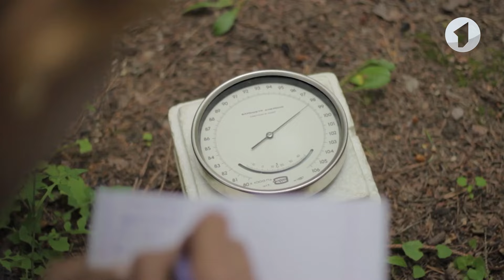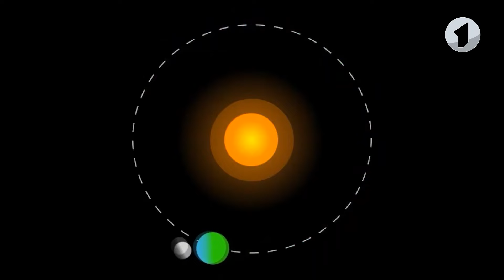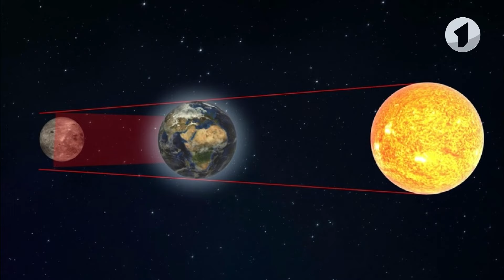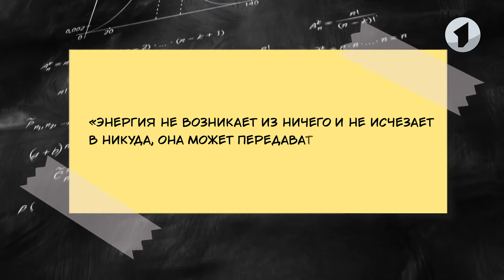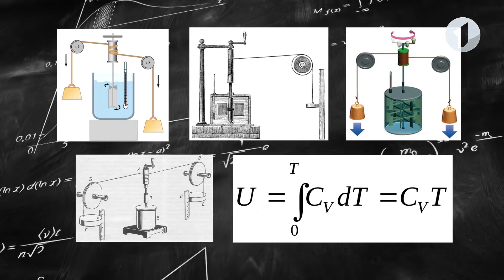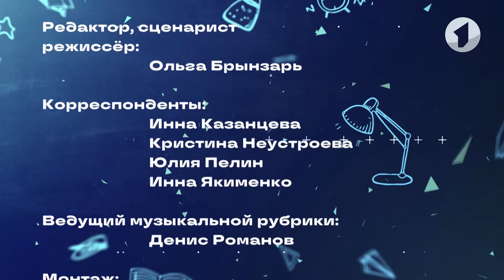Что? Откуда? Почему? О Солнце и Луне, Джоуле и певице Татьяне Инюшиной – 04/10/24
00:00 Вступление
00:59 Анонс-шифровка
02:27 Зачем планете Луна и Солнце?
07:13 Физик Джеймс Джоуль и его закон сохранения энергии
11:44 Российская певица и блогер Татьяна Инюшина. Колорит современного ретро .
16:49 О межславянском языке.